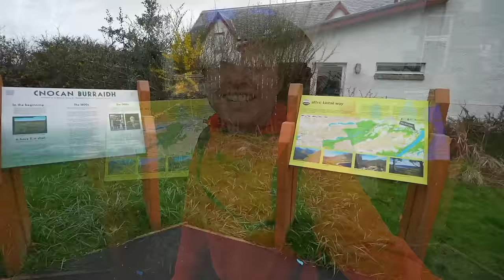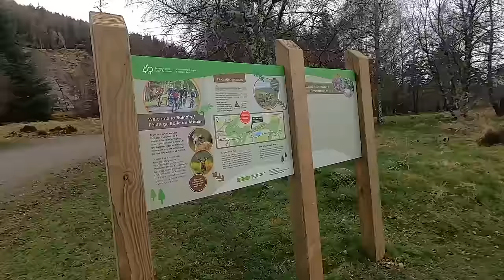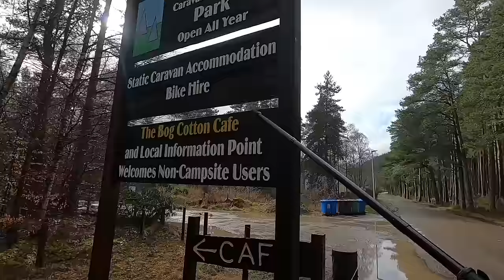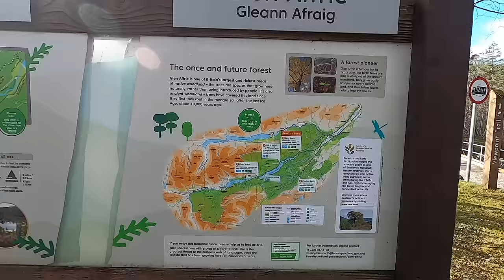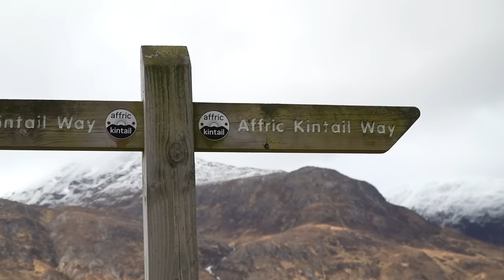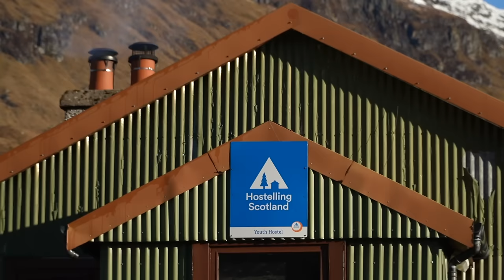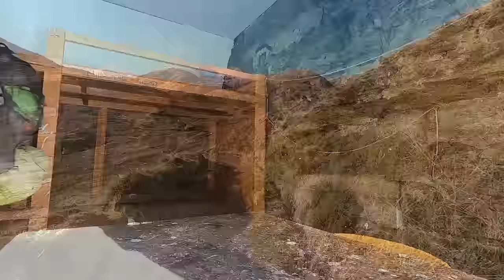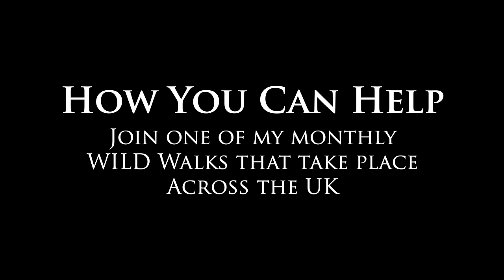Hiking The Glen Affric Kintail Way | 45 Miles Of WILD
In April I set off to solo hike the 45 mile Affric Kintail Way, which runs from Drumnadrochit to Morvich through Glen Affric, said to be the prettiest glen in Scotland. I tackled the route across 3 days, staying one night at Cannich Camping and other wild camping deep in the glen nearby the Glen Affric Youth Hostel.

This might not be the longest trail out there, but the remoteness, stunning landscapes, bothies, wildlife, and easy navigation make it suited for experienced and novice walkers alike.

02:00 - Day One, Drumnadrochit to Cannich
33:01 - Day Two, Cannich to Wild Camp
1:15:00 - Day Three, Wild Camp to Morvich

Stay WILD!